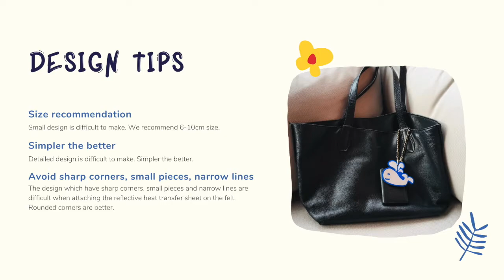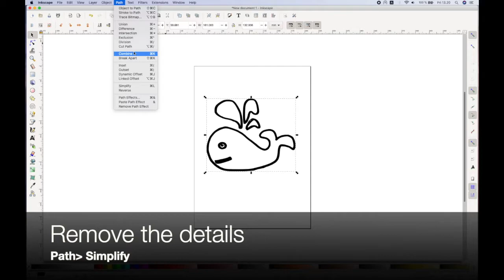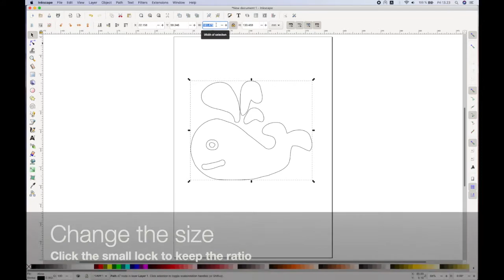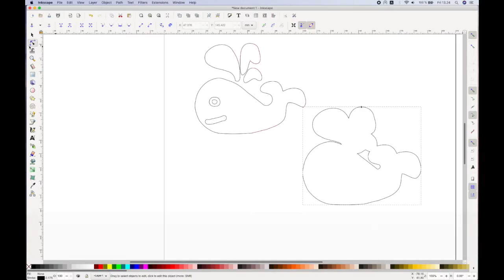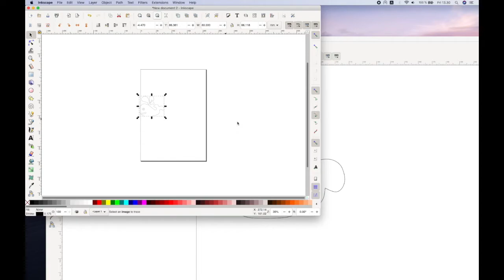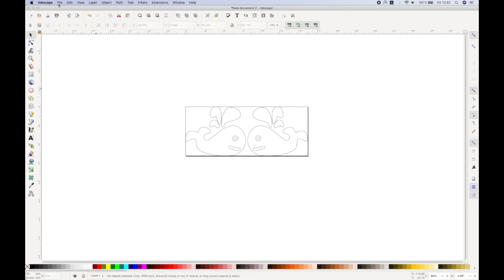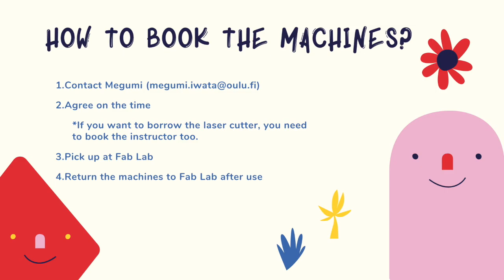Reflector Making Workshop (I) Designing using Inkscape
Winter is coming! During the dark long winter, it is important to have reflectors with you to make yourself visible in the dark and protect from the possible accidents. Let’s make personalized reflector before it gets dark.

Fab Lab Oulu is offering Reflector Making Workshop for schools. In this workshop, students design and make their own reflectors using vinyl cutter.

In this video we present how to design the figure to cut using Inkscape.

You can download instructions and the image we used for the model